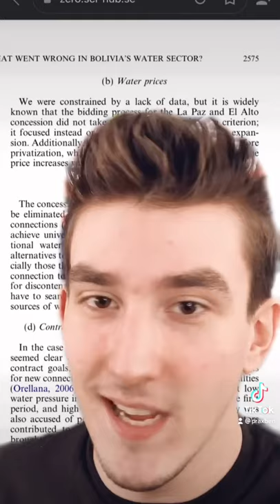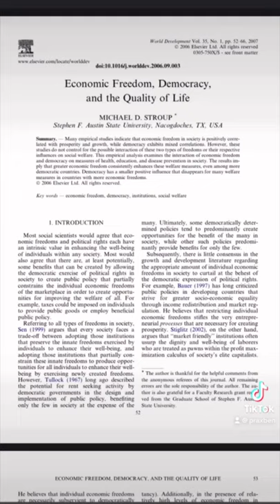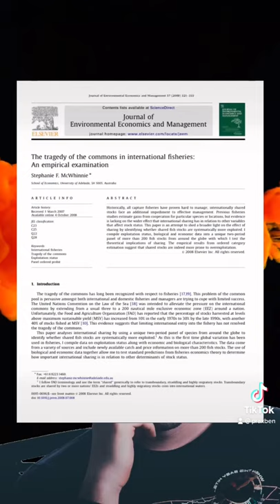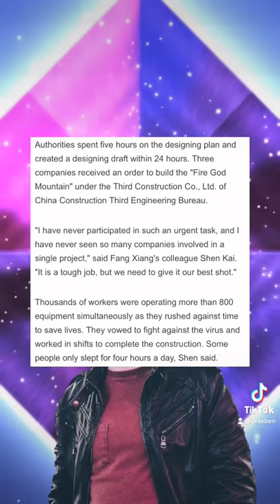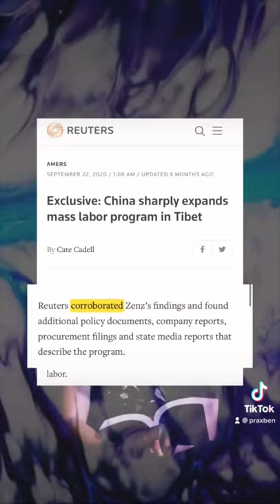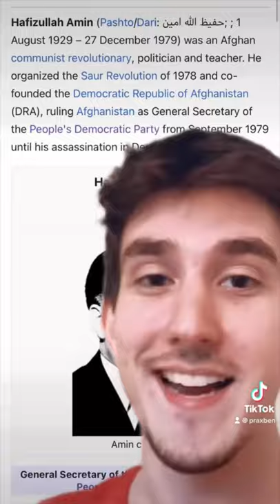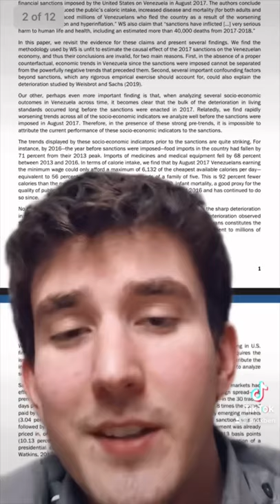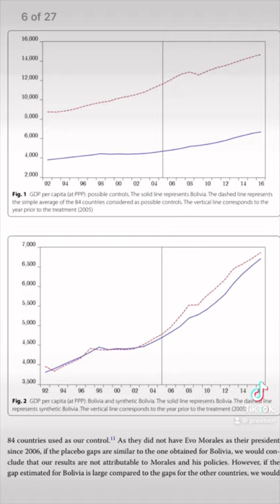Eddie Liger Smith Gets Debunked For a Year Straight (TikTok Compilation)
Eddie Liger Smith is a popular Marxist Leninist known for his “critical support” of ethnic-nationalism, Chinese authoritarianism, North Korean oppression, imperialism, genocide, ethnic cleansing, and anti-semitism.

This is a compilation of my TikTok videos debunking him starting September 2020.

Eddie is perhaps most known for hurling racial slurs at South Americans from socialist countries who disagree with socialism and his debate with a Venezuelan on how ackshully Venezuela is good.